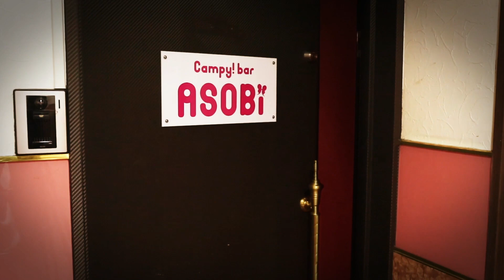ニクヨはどこでもドア派！ドラえもんの道具で１番欲しいもの【ニクヨの知恵袋】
ニューレディーの肉乃小路ニクヨです。
今回はニクヨの知恵袋は…
「ドラえもんの道具で
　１番欲しいものは何？」

ネットに転がっている質問、お悩みに
僭越ながらニューレディーの私が
勝手にお答えいたします！

ニューレディーの偏った視点かもしれませんが
私なりに真剣にお答えさせて頂いております。